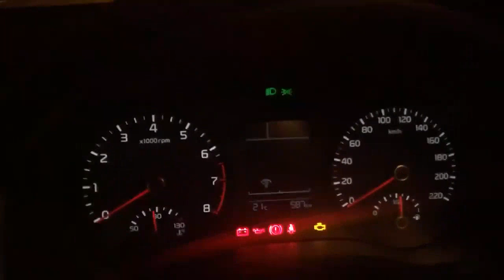Come aumentare la luminosità del tachimetro e del contagiri sul cruscotto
Tutorial in cui mostriamo come modificare, alzare o abbassare la luminosità del tachimetro e del contagiri del cruscotto della vostra auto Kia Rio 2022.  Saremo in grado di regolare l'intensità della luce dei comandi del nostro veicolo.